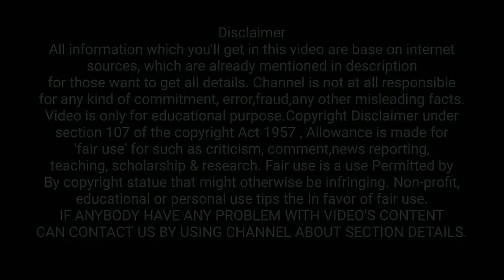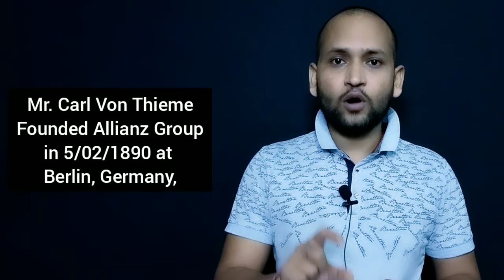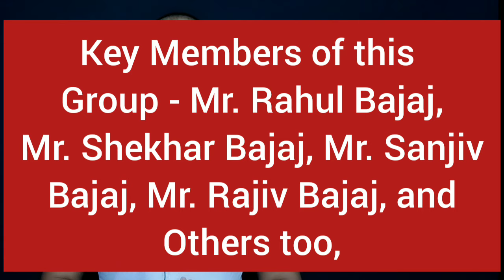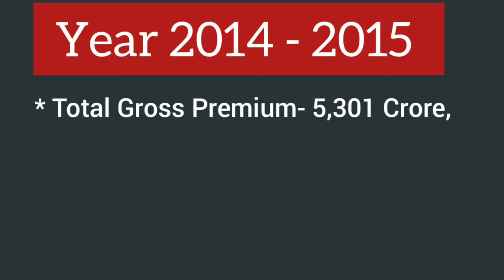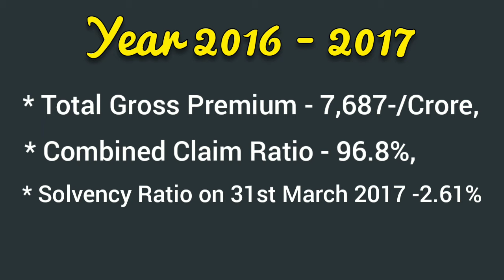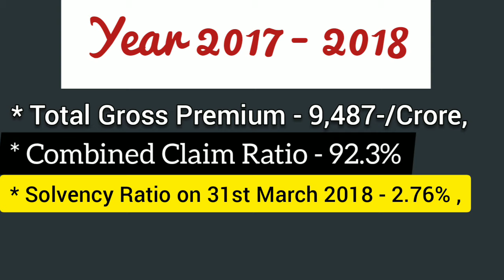Bajaj Allianz Life insurance company ltd|Bajaj Allianz General Insurance Company Ltd Complete detail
YouTheReal

Hello everyone in today's video you will get the complete detailed information of | bajaj allianz general insurance company ltd| and you will also get the detail of bajaj allianz life insurance company ltd| along with| bajaj group| allinaz group| too ,
If you want to know all details with annual report of last five/5 years watch this video till the end.

Jese ki apne hum se kaha tha ki hum apke liye bajaj allianz general insurance company ltd| bajaj allianz life insurance company ltd| ki puri jankari apke sath share kre,
To aaj ki video me aapko| bajaj allianz general insurance company ltd| and | bajaj allianz life insurance company ltd ki puri jankari bahut hi saral bhasha me milegi,
Janne ke liye video ko end tak jarur dekhe.

We also covered below queries
bajaj allianz life insurance company ltd complete details in hindi| last five years claim ratio of bajaj allianz life insurance
bajaj allianz life insurance review|
bajaj allianz life insurance background detail|
bajaj allianz life insurance|
bajaj allianz general insurance company ltd complete details in hindi|

HDFC ERGO General insurance company ltd